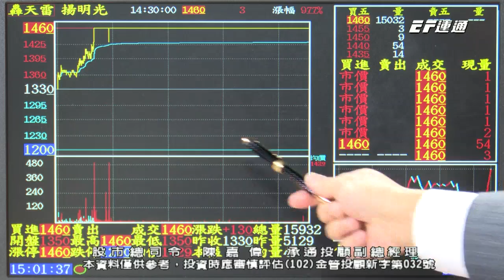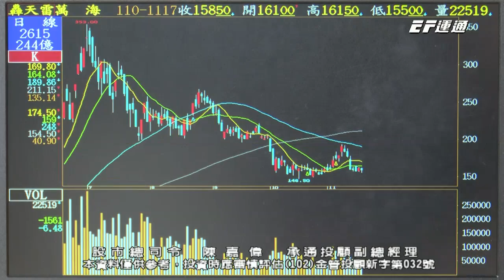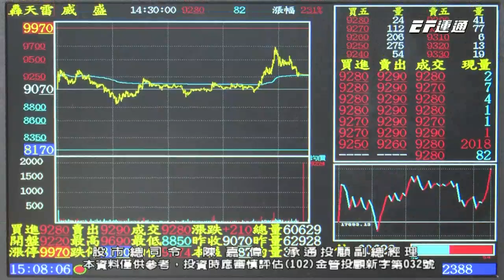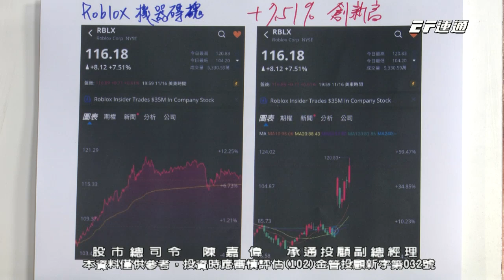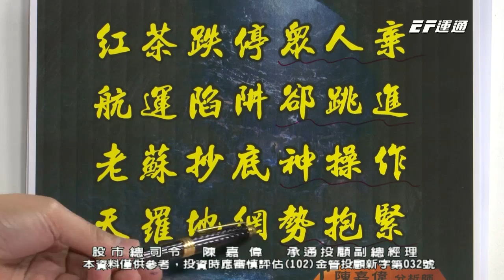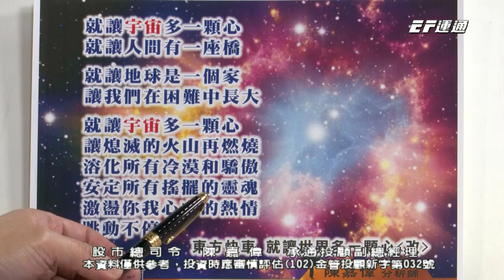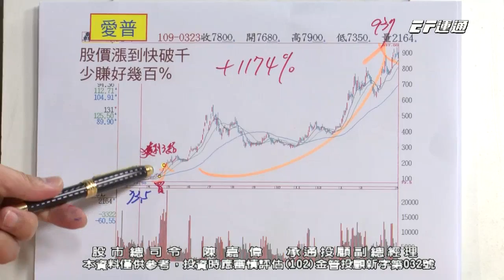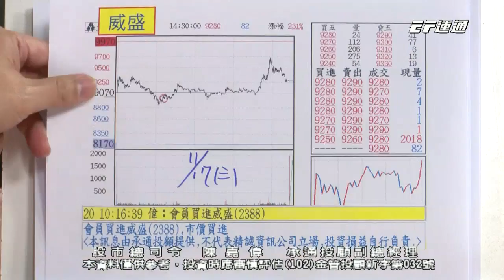20211117 1500 陳嘉偉 股市總司令